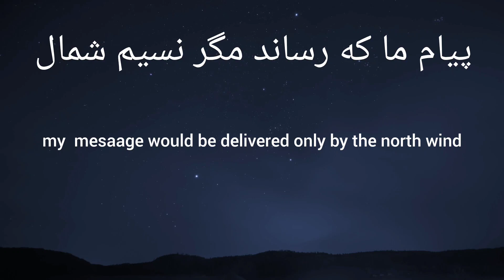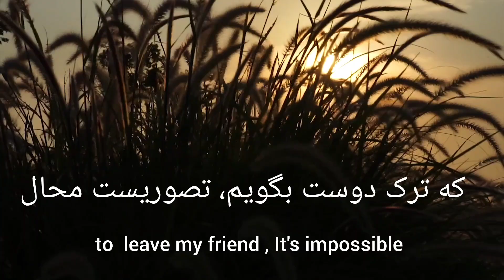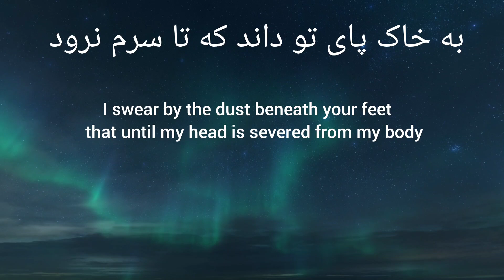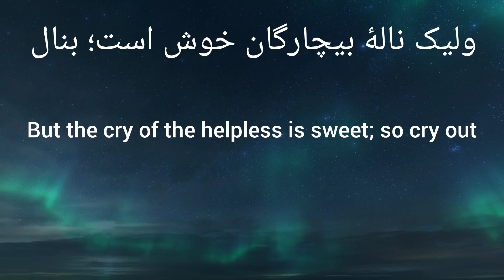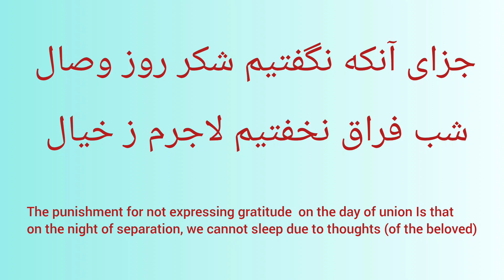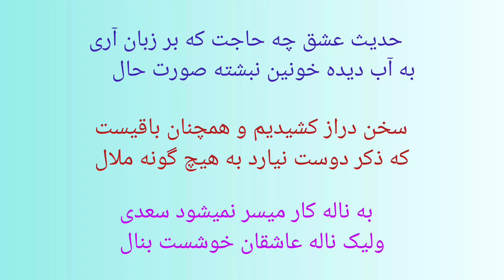learning Farsi/Persian: Farsi Poem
learning Farsi/Persian:"Learn Farsi through the timeless poetry of Saadi, exploring language, culture, and wisdom in every beautiful verse."

buying the book from amazon: Iranian poet (Khayam) translated poems in English as a gift

buying a book from amazon : learn to speak Farsi in 30 days :

# persianlearning

learning Farsi, Farsi poem, Persian songs, Farsi songs
سعدی شیرازی ، اشعار فارسی